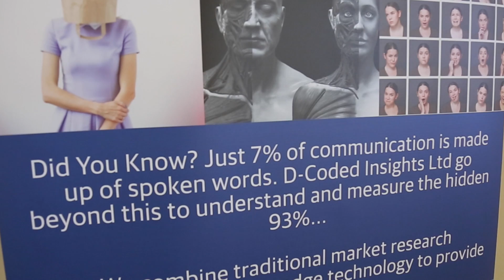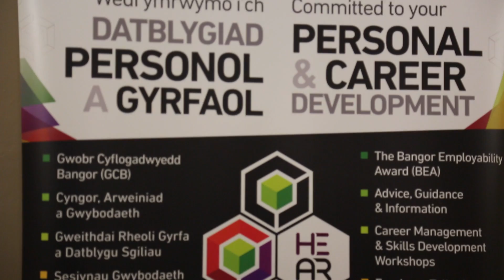Graduate Profile: Jessica Gillingham, BSc Psychology & MSc Consumer Psychology with Business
Jessica Gillingham studied for her undergraduate and postgraduate degrees at Bangor's School of Psychology. She returned to the University to take part in Psychology's annual careers and employability event and told us how her time at Bangor has benefitted her in her career.